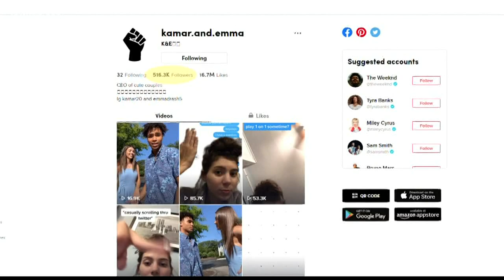Mercer basketball player is also a TikTok star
Kamar Robertson and his girlfriend Emma Drash have over 500,000 followers on their joint TikTok account.

13WMAZ News is the #1 station for news and weather in the Central Georgia area, serving people in Dublin, Macon, Milledgeville and Warner Robins.